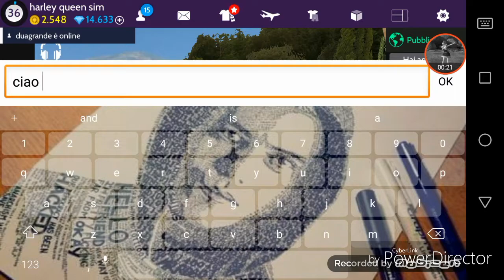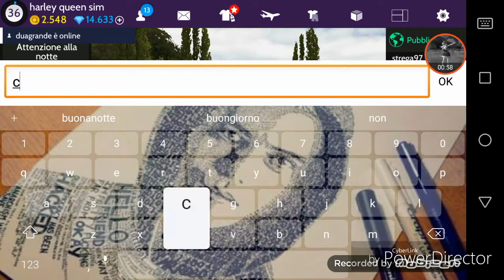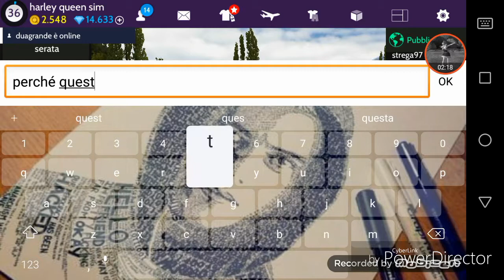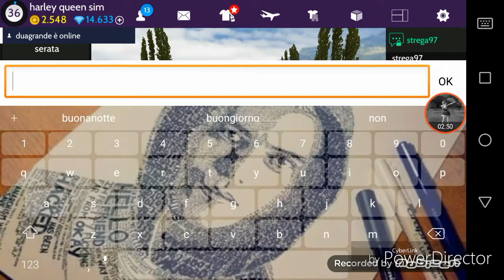Avakin life inviti a random